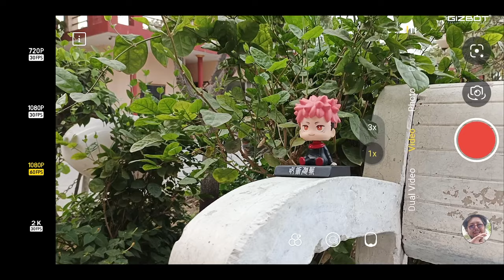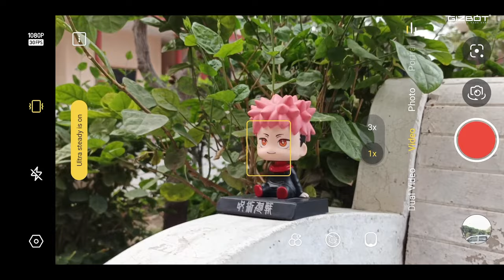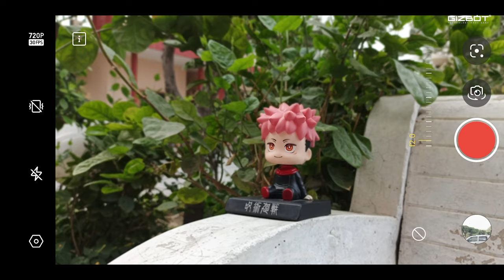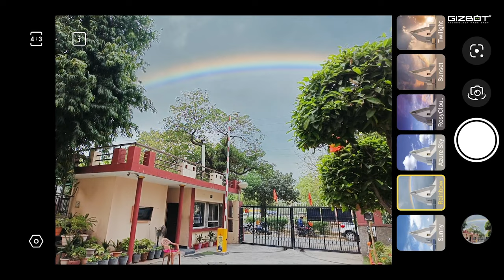Poco X6 Neo vs Tecno Pova 6 Pro 📸 Camera Comparison